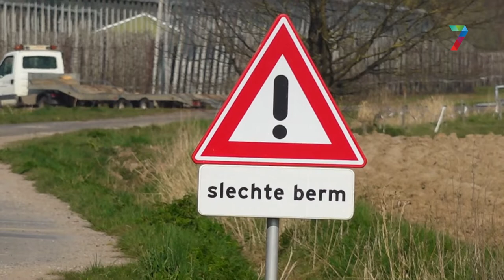Straat vol gaten krijgt opknapbeurt